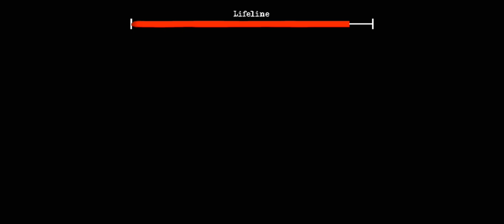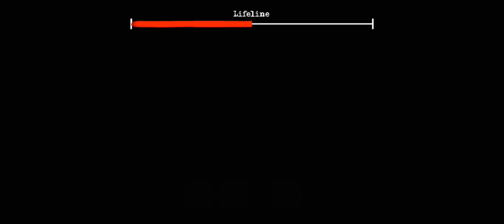THE TWINS| FULL GAMEPLAY|(MANBEER GAMER)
THE TWINS| FULL GAMEPLAY